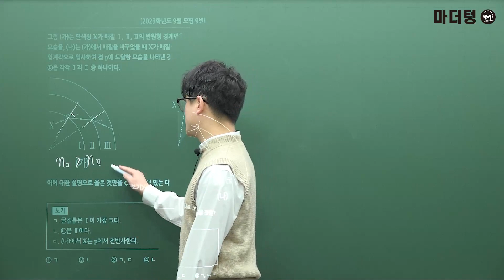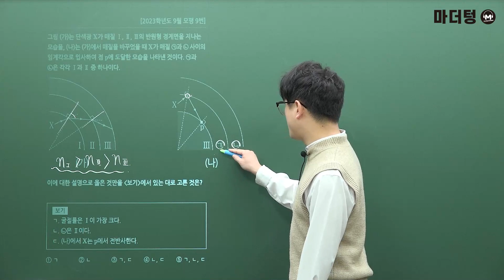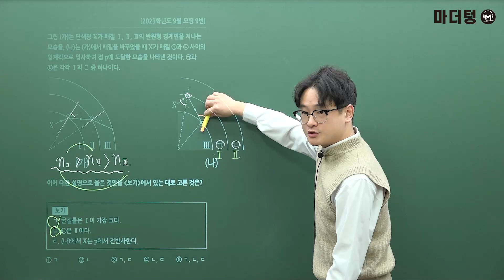마더텅 | 물리학Ⅰ| 2023학년도 9월 모평 9번 (해설 : 고낙기 선생님)